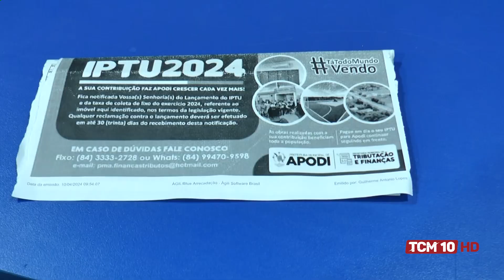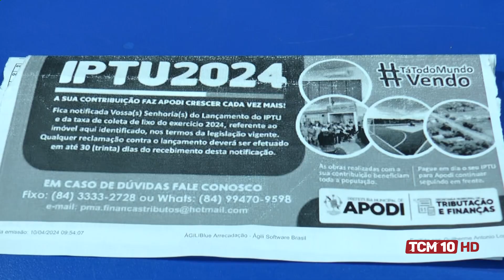TCM Notícia - Valor do IPTU sofre reajuste em Apodi